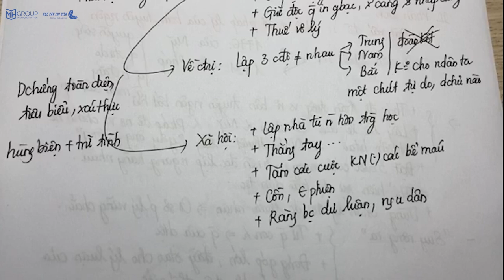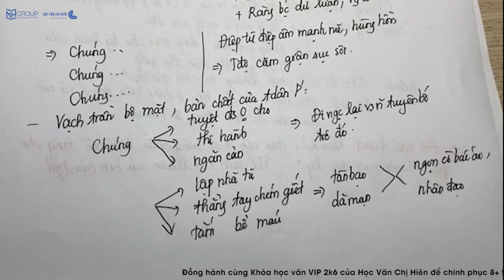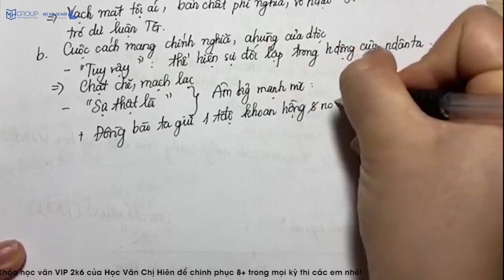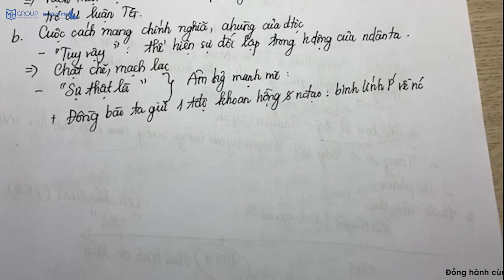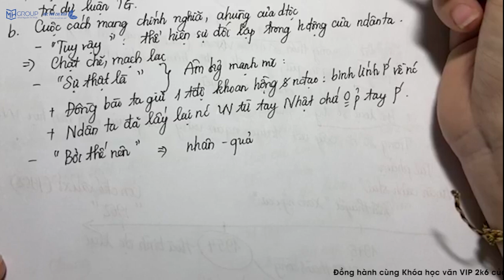NGỮ VĂN 12 - CƠ SỞ THỰC TẾ CỦA "TUYÊN NGÔN ĐỘC LẬP" || HỌC VĂN CHỊ HIÊN